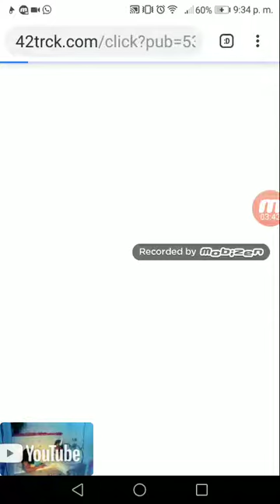Rise up globito no extresante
El juego se llama rise up por si quieren jugarlo gravado por mobizen